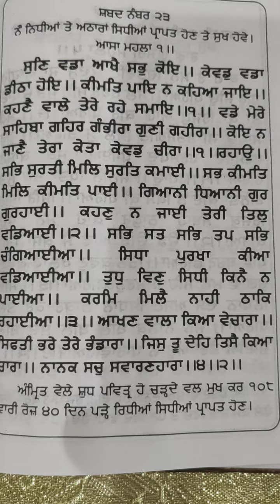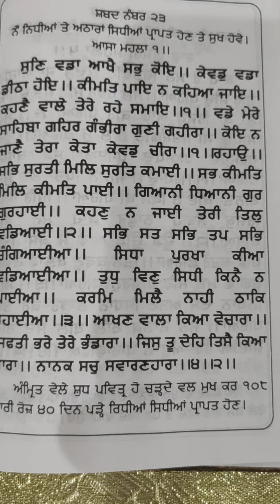ਸੁਣਿ ਵਡਾ ਆਖੈ ਸਭੁ ਕੋਇ...ਸੁਣੋ ਸ਼ਬਦ ਸ਼ੁਰੂ ਤੋਂ ਅੰਤ ਤੱਕ ਅੱਗੇ ਸ਼ੇਅਰ ਕਰਨਾ ਤੇ ਲਾਇਕ ਕਰੋ ਜੀ vol 23#sankatmochn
ਸੁਣਿ ਵਡਾ ਆਖੈ ਸਭੁ ਕੋਇ.
 ਰਸਭਿੰਨੀ ਮਿੱਠੀ ਬੁਲੰਦ ਅਵਾਜ਼ ਵਿੱਚ
 ਜ਼ਬਾਨੀ ਸ਼ੁੱਧ ਪਾਠ ਕੰਠ ਕਰੋ ਵਾਹਿਗੁਰੂ ਜੀ।
                                          Vol.,23
ਵਾਰ ਵਾਰ ਰੋਜ਼ਾਨਾ ਲਗਾ ਕੇ ਸੁਣੋ ਵਾਹਿਗੁਰੂ ਜੀ।

सुणि वडा आखै सभु कोइ.
का उच्चारण
रसभिंनी और मीठी आवाज में
सुध पाठ करना कैसे सीखेंॽ बार बार प्रति
दिन सुबह नितनेम के साथ लगा कर सुनिए वाहिगुरू जी।

 .suni vavda akhai sabhu koi... ..
Rasbhini Sureely te Damdar avaj vich
                                               vol. 23
saral te Sudh Path kandh Karo 🙏 waheguru Ji 🙏
voice Gurmukh Singh Rahi Nagoke

Japp var var every day 🙏 waheguru ji.

. mahalle